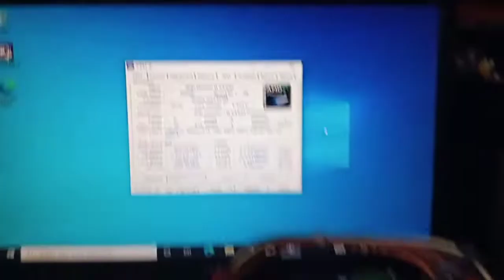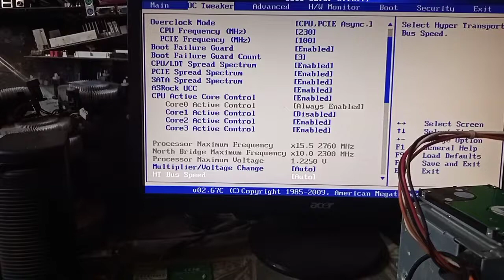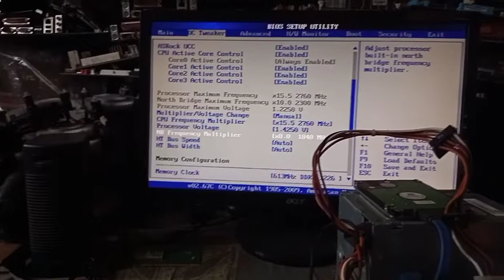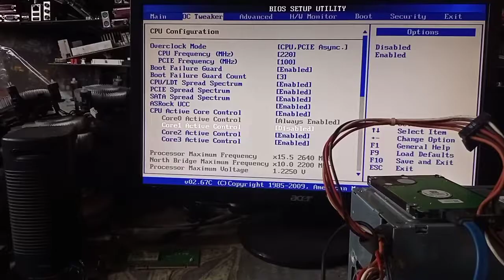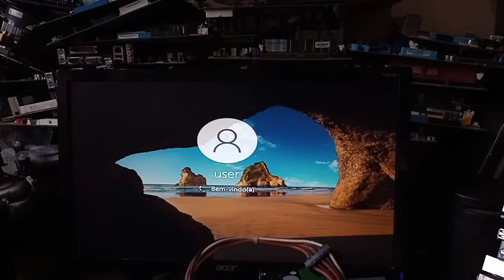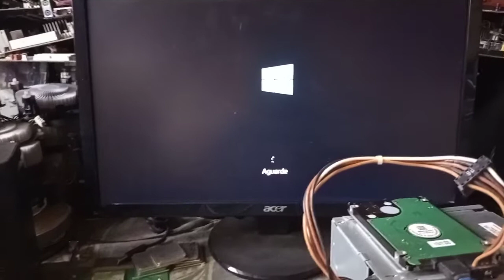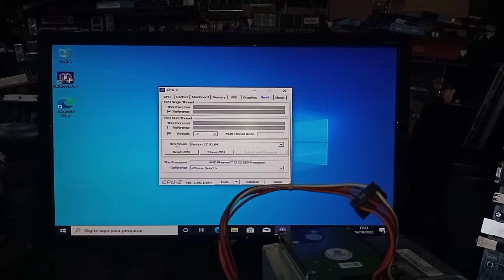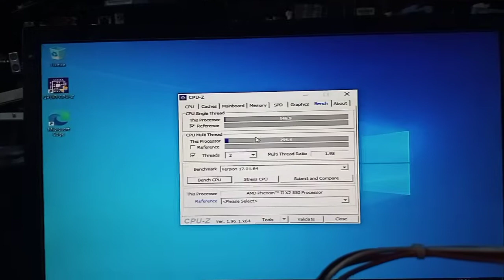OVERCLOCK X2 550@ 3.10GHZ!!! NÚCLEOS DEFEITUOSOS!!!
Nesse vídeo vou à fundo pra descobrir porque o x2 550 não habilita os dois núcleos adormecidos. Confira!!! Assista!!! Apoiar o canal Pix 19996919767. Me siga no Instagram : luizperez67_